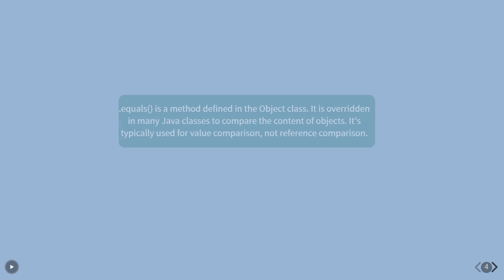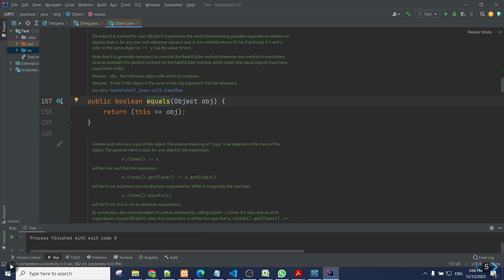Java Equality Showdown: == Operator vs. .equals() Method Explained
Join us in this comprehensive guide to understand the crucial distinctions between the == operator and the .equals() method in Java. Learn when to use each for effective comparison of values and objects. We break down the nuances, showcase real-world examples, and provide insights into best practices. Whether you're a beginner or an experienced developer, mastering these concepts is essential for robust Java programming. Let's unravel the mystery of equality in Java together!